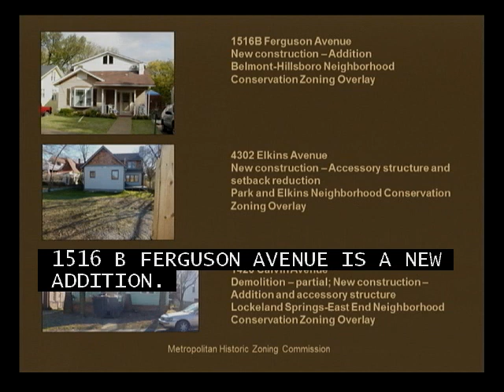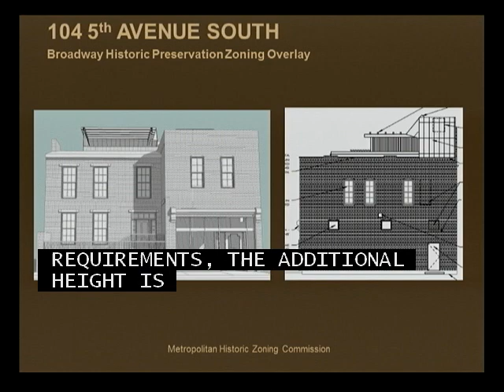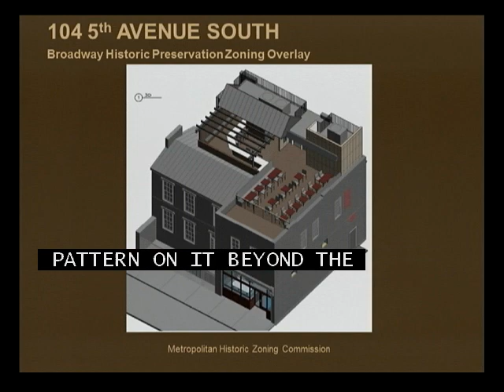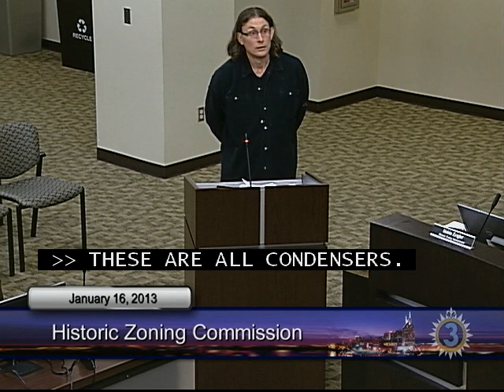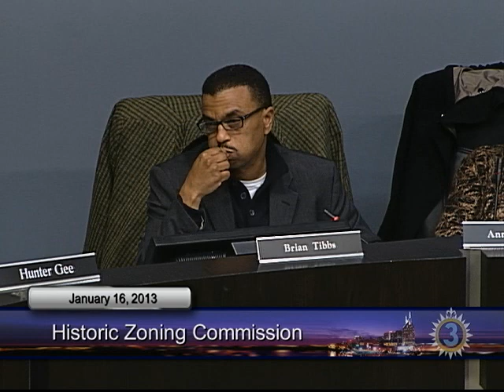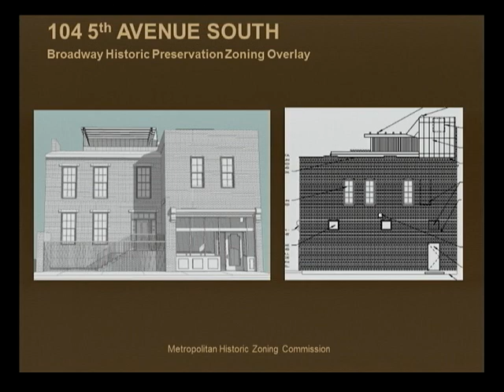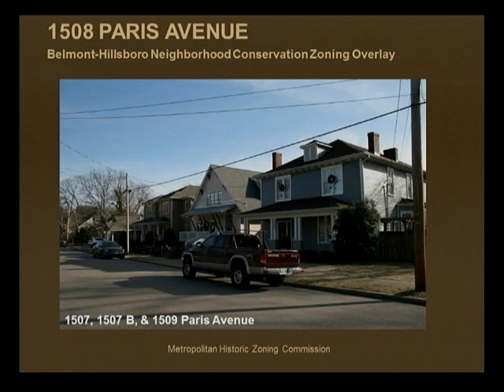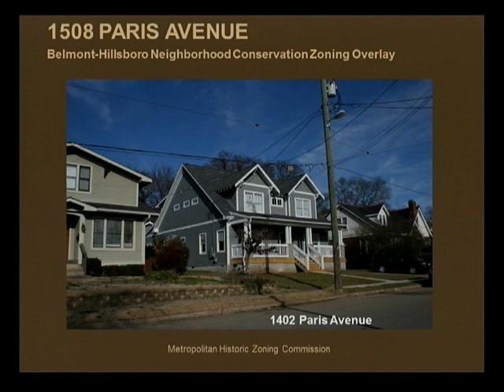01/16/13 Historic Zoning Commission Meeting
Meeting of the Metro Historic Zoning Commission on January 16, 2013